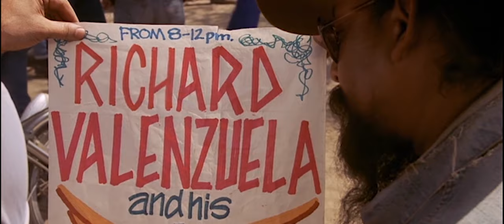La Bamba - Trailer